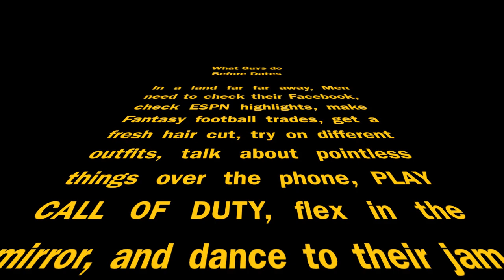What Guys Do Before Dates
Music Copyright:

Star Wars (Main Title)
Trey Songz - Invented Sex